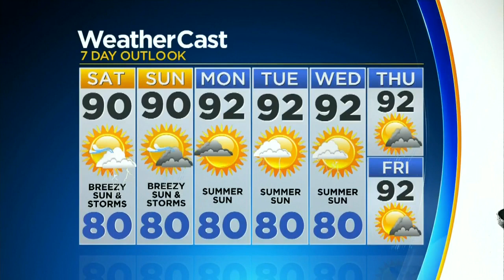Tracking Tropical Storm Hannah and Tropical Storm Gonzalo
CBS4 Chief Meteorologist Craig Setzer is tracking both Tropical Storms Hannah and Gonzalo and watching a new tropical wave as well.